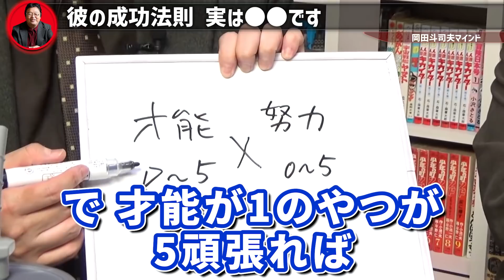【成功】知ってましたか？島田紳助の「才能×努力」理論は実は●●でした【 岡田斗司夫 切り抜き サイコパス 】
0:00 才能は0から5の6段階ある
1:29 正しい努力と間違った努力
2:18 古代ギリシャ時代の考え方

【関連動画】
【成功者の裏側】彼らにこんなヤバい共通点があったって知ってますか？なぜかみんな●●しないんです

切り抜き元動画↓
岡田斗司夫ゼミ161（2017.1）遺伝格差時代到来！ 能力は生まれる前から決まっているのか？ 受け継いだ特異な遺伝1％があれば99％の努力は必要ないのか